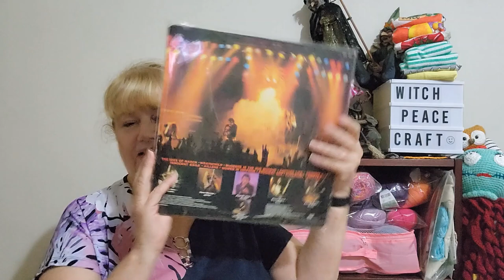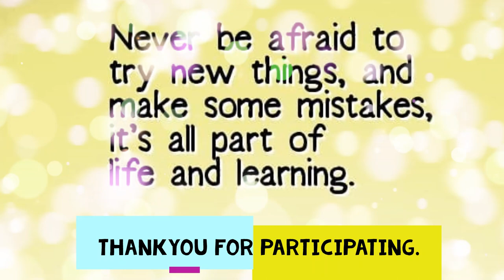December is Here for rock2022au .. First Album to enjoy and Inspire.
Novembers Participants PrizeDraw , congratulate the Winner... 1st December Album to enjoy and inspire. 2 Music Playlists to Enjoy

Mail Contact
Judy@Witchpeace Craft